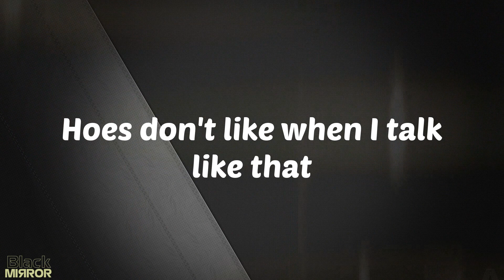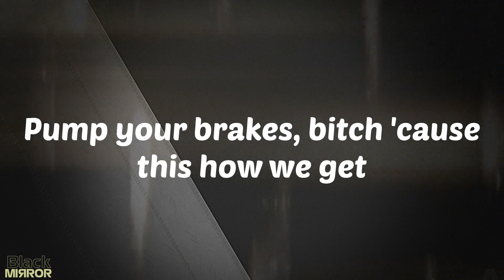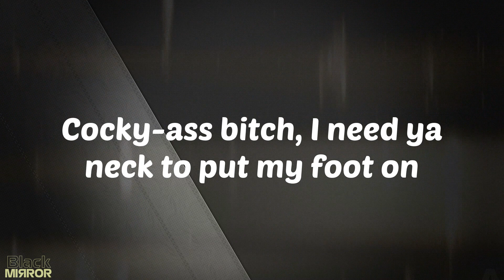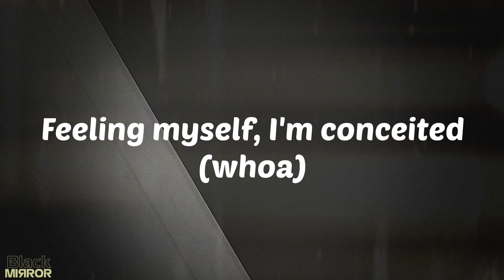Conceited - Flo Milli (Lyrics)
You want a model bitch, all for the internet (internet)
All that ki-ki-ki'n, I ain't in to that
All my mini-me's, I invented that, facts (uh-uh)
Long-ass weave, flow down my back (forty inches)
I want a picture with a baseball bat (swing)
Please, don't bark, 'cause Milli bite back (grr)
I huff and puff and I blow shit down (ooh)
Stand up bitch, ho, go sit down (sit down)
Put your ear on this coochie, hear this ocean sound (uh)
I fucked once, boy, you old dick now (ah)
Milli got Millis 'cause Milli got hits (I got hits)
You pop pimples, ho, I pop shit (yeah)
You can talk like this when you're really that bitch (uh, yeah)
Pump your brakes, bitch 'cause this how we get
How you feelin' the day, Lo? I'm far from conceited
Still a hood bitch, catchin' dues out of Niemans
No discounts for the LV snizzers
Doin' what I want, damn right, can't stop me
Cop me, block me 'cause I ain't let 'em hop me
Steady in his feelings when I catch another body
Gotta be shittin' me, you know I'm cocky
I be on what I'm on, no caps
Send him back to the streets where the funds ain't at
I be on what I'm on, no gat
Left the room, mack up, any bitch gettin' slapped
I heard you don't like me, please, don't sis me
Bitch, is you stupid? Stop acting so ditzy
Two bad bitches (ho, is you silly?)
Niggas can't pick between me and Flo Milli (muah, muah)
Cocky-ass bitch, I need ya neck to put my foot on
If I ain't post they wouldn't know what to put on
I pop shit just to show you who the biggest
I made a career out of shittin' on bitches (ha)
I ain't one of them hoes who look better in they pictures (facts)
Face like a model (what?), Body like a stripper (yeah)
Scary-ass hoes can't look up in the mirror
Diamonds dancin' like Thriller, somebody come get her (ah)
You know the name, I'm the motherfuckin' Don (Don)
He like my hair black so I went blonde
Wack-ass nigga can't ever get close to me
Probably OD if he ever get dose of me